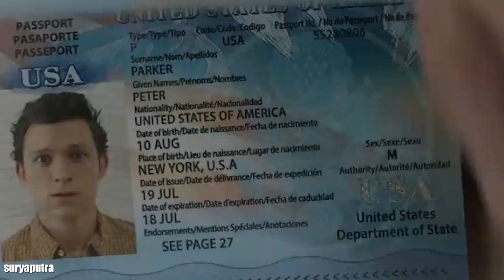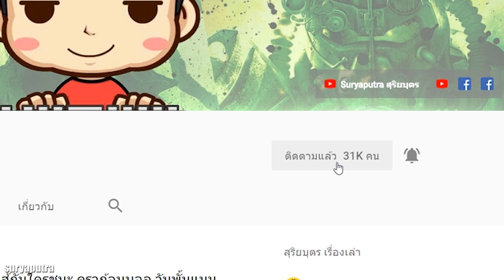ประวัติ Mysterio มิสเทริโอ คือใคร รู้ก่อนดู Spider Man Far From Home | สุริยบุตร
10 อันดับ ตัวละคร Marvel ที่เหนือกว่าทานอส Avenger Infinity War
16 อันดับ ตัวละคร ที่เคยสวมถุงมือธานอส |(Infinity Gaunlet) Avengers Infinity War

*true wallet* :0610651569 (กรุณา